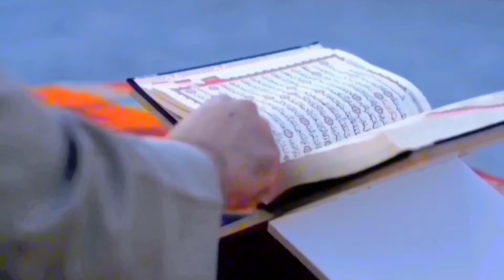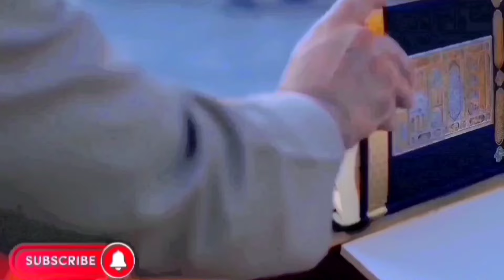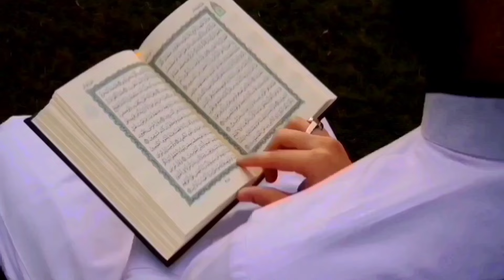অসম্ভব দোয়া কবুলের নিশানী !